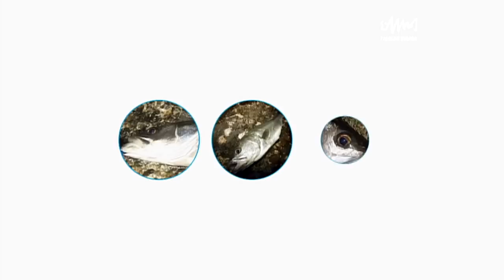#018 茨城県鹿島灘・那珂川のサーフ＆ウェーディング